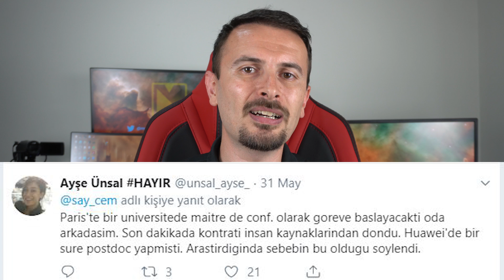Huawei için işler iyiye mi gidiyor? Wikipedia açılır mı? TEMSA satıldı.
- Huawei için işler iyiye mi gidiyor, Amerika geri adı mı attı?
- Wikipedia açılıyor mu?
- TEMSA satıldı